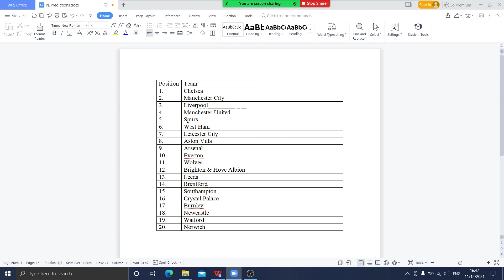Football Podcast #8 : Premier League Round-Up, Thoughts about all 20 teams and players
In this video we have talked about all the 20 teams (except Burnley though). We have also talked about some players and managers along with tactics. We have no face cam today, just us talking about football with our predictions table in the background. There might be a little noise in the background, extremely sorry about it some construction work was going on.

On this channel you will get reviews and previews of Cricket, Football matches. As we said earlier we are experts or professionals, but just fans who like the sports and also like to share views with other people. We also try to do tactical breakdown of Cricket and Football matches. Vipul is also a big fan of Pro Wrestling so he will post some wrestling content if you like it. We are just 2 teenagers/adults who have started their YouTube career and are trying to do their best to express their views.

Following are the links to our WordPress blogs. We try to write about Cricket 🏏, Football ⚽ and Wrestling. We post atleast one blog in 2 weeks. Feel free to check that out as well.